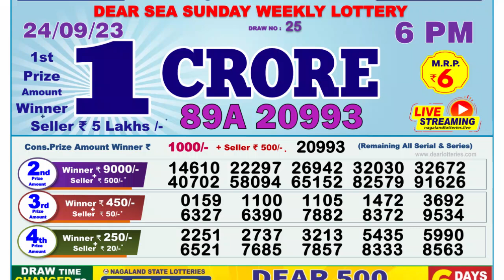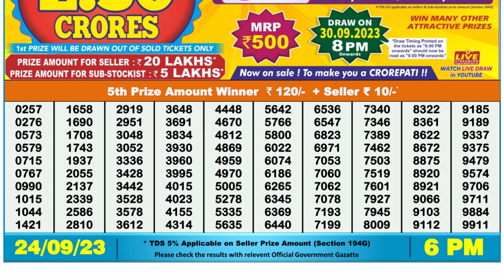Dear Lottery Sambad 6pm today 24.09.23 Nagaland State Lottery Result